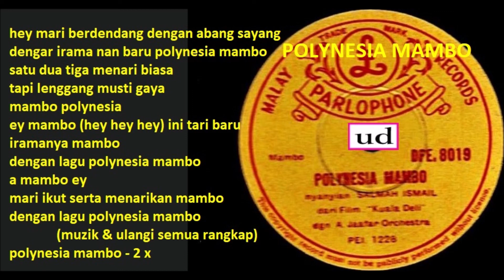Salmah Ismail dgn. A. Jaafar Orchestra - Polynesia Mambo - 1956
Dari filem Indonesia "Kuala Deli" arahan Nas Achnas lakonan Nun Zairina